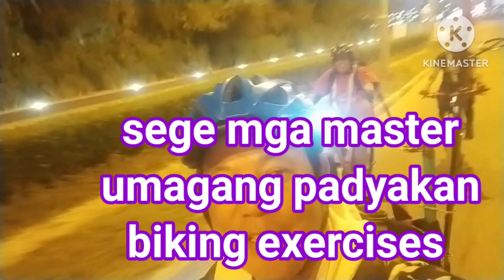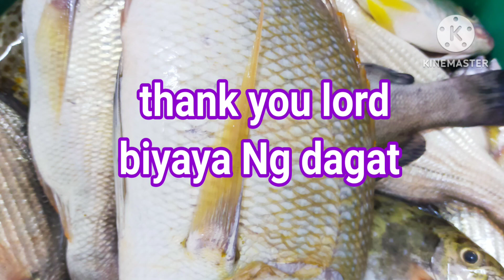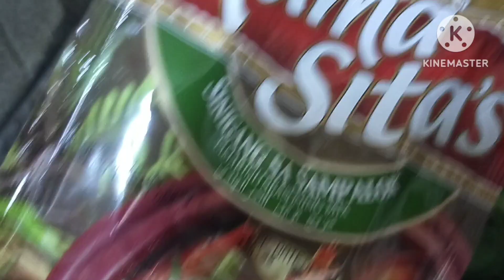masagana Ang spot nato sa lamang dagat harvest time mga master abudhabi city UAE fishing is life